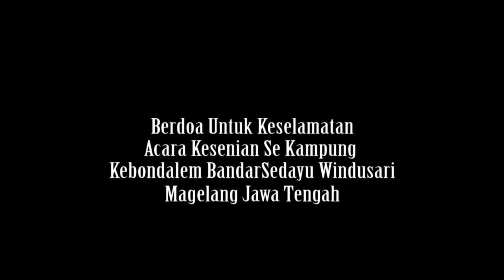Misteri Makam Mbah Kyai Dalem Penguasa Kaki Gunung Sumbing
Sebelum rituaal seni budaya. mudik dikampung halaman ketemu sanak saudara.
pentas seni leak gedruk rampak buto dan topeng ireng menjadi hiburan tiap lebaran. warga dan juru kunci makam Mbah Kyai Dalam & Mbah Ki Ahmad Yusuf melakukan ziarah malam di makam untuk menghormati para leluhur dan berdoa kepada Allah Supaya Acara Berjalan dengan lancar.